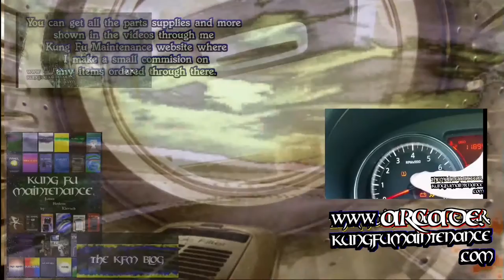Dragon Fly Zombie Dragonfly Kung Fu Maintenance Video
Kung Fu Maintenance Shows Dragon Fly Zombie Dragonfly Kung Fu Maintenance Video.